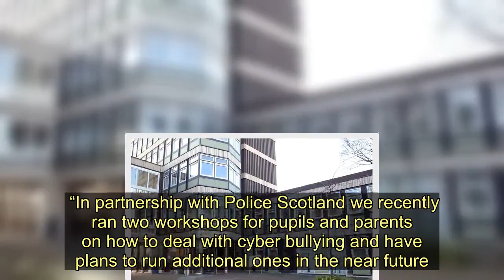Instagram bullies told a Wishaw child that she should kill herself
A Wishaw mum has opened up on her child’s bullying hell – stating her daughter was told to kill herself by another child.  The mum, who asked not to be named, opened up to the Wishaw Press following our revelations regarding an Instagram account relating to pupils at St Aidan’s High.  But the woman, whose daughter attends Clyde Valley High, said: “There are similar bullying pages on Instagram for Clyde Valley.  “My daughter has had some terrible times at school, but she doesn’t want to admit to most of it.  “The instance of her and her friend being told to kill themselves didn’t happen at school – it was when she was staying at her friend’s house who attends Coltness High.   “The boy who sent it was only given a caution by police. I’m only telling this story so it can help highlight the problem as something needs done about it.  “My daughter already wants to go elsewhere but to be honest all the schools are as bad.  “I’m trying to get her to stay at Clyde Valley as she has family there, but she wants to move.  “I ask my daughter every day if the boy says anything to her as for months he had been calling her all sorts of names.  “Until she tells me exactly what’s going on there’s nothing more I can do.  “She’s always asking to stay off but she can’t miss school because of bullies.”   Last week we revealed that the Instagram page, entitled St Aidan’s Riddies, appeared to show pupils uploading pictures of other children and mocking them.  The school have since reported the content to the social media giant and informed the police.  The Wishaw Press was contacted by one concerned grandmother about the page, with the council insisting St Aidan’s staff were doing everything in their power to eradicate the problem.  In response to the Clyde Valley High claims, the school’s headteacher Nick Quail said: “We take all instances of bullying extremely seriously and have robust procedures in place.   “That’s why we contacted Police Scotland as soon as we became aware of the matter; they then carried out a full investigation and sent a report to the procurator fiscal.  “In partnership with Police Scotland we recently ran two workshops for pupils and parents on how to deal with cyber bullying and have plans to run additional ones in the near future.  “Our advice is clear: people should immediately report all online bullying to the Police or CEOP (Child Exploitation and Online Protection Command).”   Instagram bullies told a Wishaw child that she should kill herself
Wishaw,Schools,Wishaw News